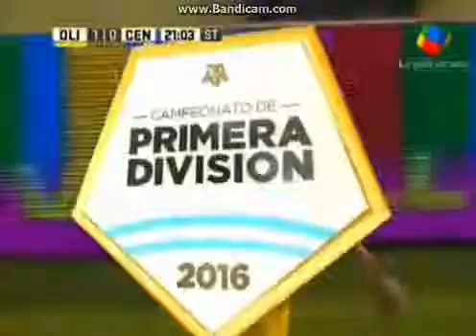Olimpo 1-1 Rosario Central | Fecha 09 | Primera Divisin 2016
En una muy deslucida actuación, Rosario Central igualó 1-1 ante Olimpo en Bahía Blanca con gol de Marco Ruben. El local se puso en ventaja con un tanto de Figal pero desde los 14 minutos del primer tiempo tuvo un hombre menos por expulsión de Quiroga. El Canalla ahora espera resultados de Godoy Cruz e Independiente para saber si finalmente fue importante el punto